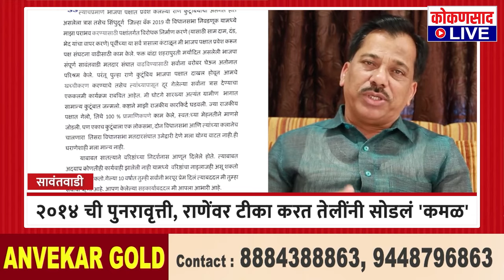२०१४ ची पुनरावृत्ती, राणेंवर टीका करत तेलींनी सोडलं 'कमळ'